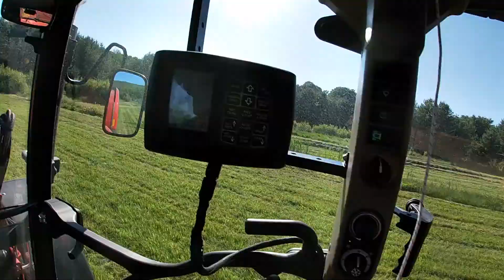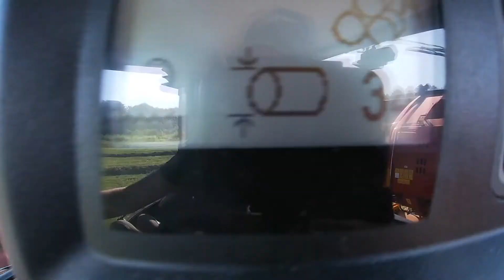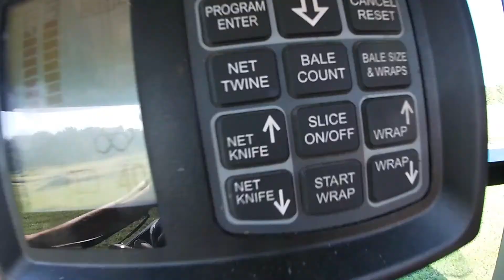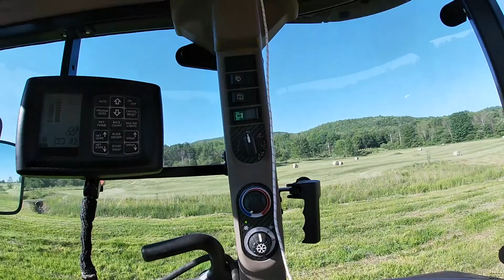POV Drive | Baling Hay 2020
Baling hay 2020 ! This is a 2016 new holland round baler a 450 with rotocutter and cropcutter ! It's a demo for a 2 days at the farm we are testing it with the case ih farmall 95C in the first crop of hay this year ! Pov drive in the cab and we are baling some hay for the 2020 first crop !

Special thanks to Ryan for this awesome background music! Go check it out !

Ferme West Shefford est une chaîne où vous allez retrouver des vidéos de machines agricoles diverses et variées. Vous allez y retrouver plusieurs travaux sur la ferme dont : ensilage - moisson - herbe - fenaison - travail de sol - labour - semis - enrubannage 2019 .

Les machines agricoles sont filmées avec des drones, des  stabilisateur vidéo, des GO PRO HERO et des caméra Nikon et Canon.

Ferme West Shefford is a youtube channel with agricultural machinery videos. Tractor, Harvester, grass silage, seedling, haymaking, slurry

My camera gear:
 - Main camera- Nikon d5500 - 2nd camera- Canon t5i - Main drone - dji phantom 3 standard - Mic RODE videomic go        - Edit software - Final cut Pro 10 - Lens Nikkor 5mm to 18mm

Farm machinery is filmed with drones, and Canon and Nikon cameras.

hay      new holland      tractor          case       ih